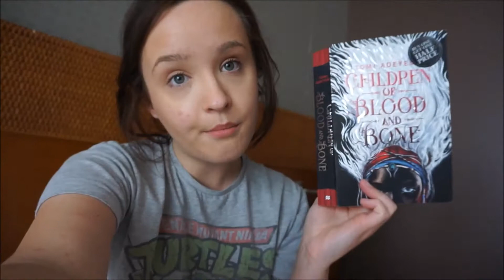Weekly Vlog - Calpe, Spain Holiday | Holl JC